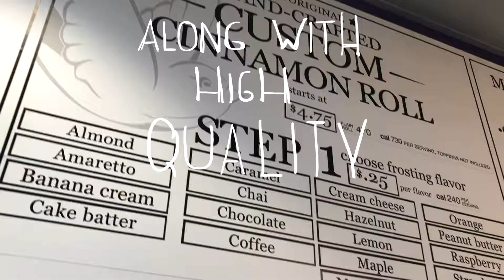CinnamonRollDay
Cinnaholic in Gilbert, Arizona serves up a variety of vegan cinnamon rolls that will have you craving more!